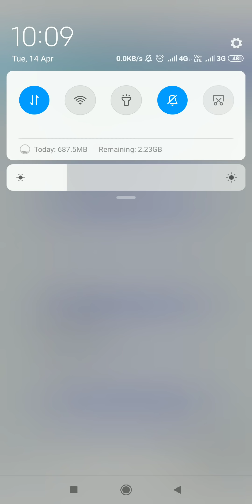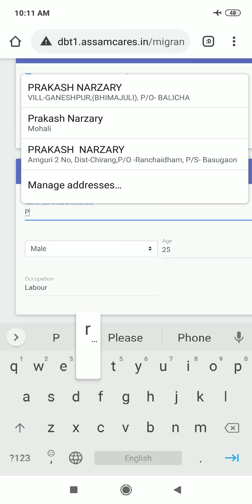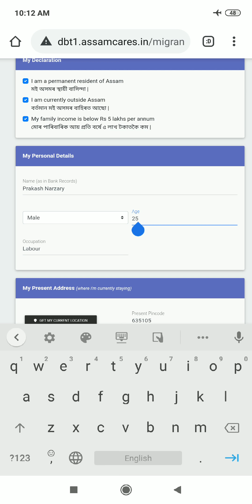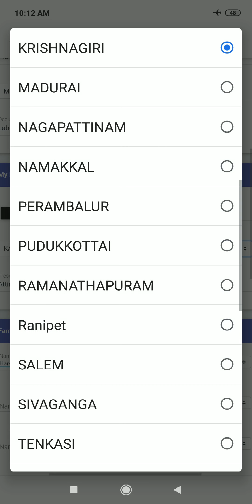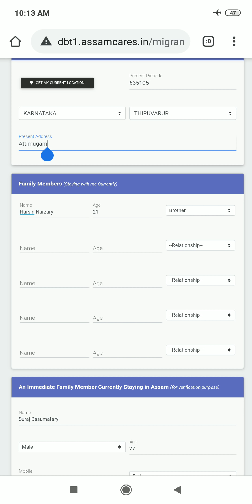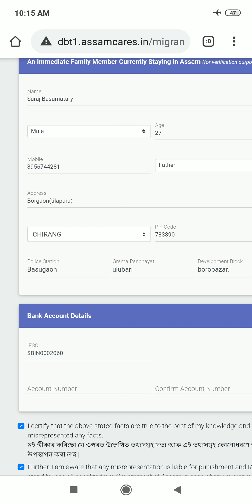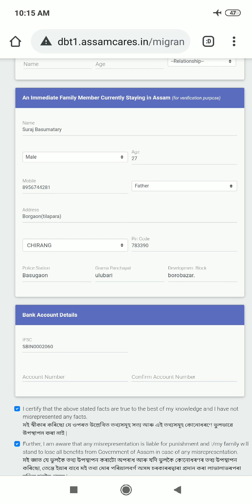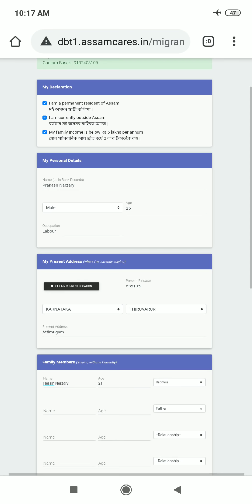माबोरै Fill Up खालामगोन 96-1547-1547 Reply Link निखौ, आबुङै फोरमायना होनाय By Prakash Narzary